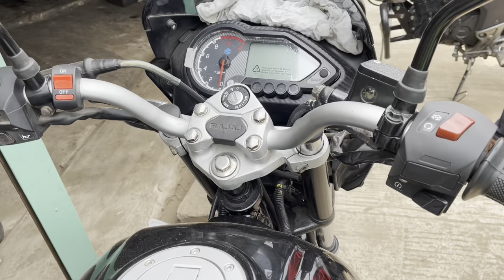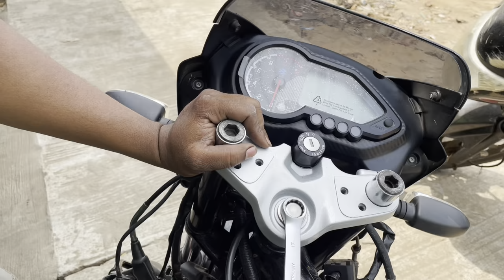Pulsar 150 3 part handle Restoration | Pulsar 150 Old Model to New Model Handle Installation